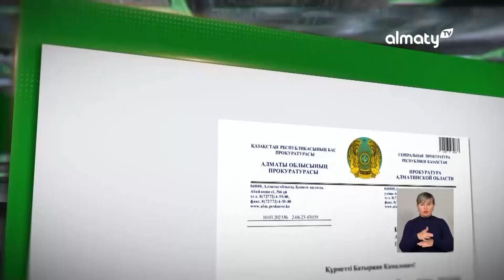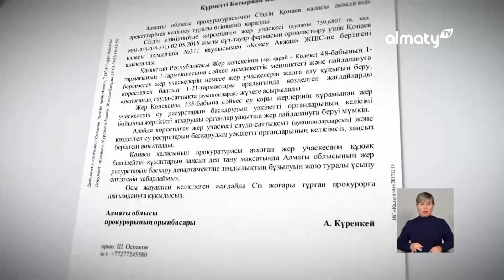Фермеры Алматинской области требуют от местных властей земли для пастбищ